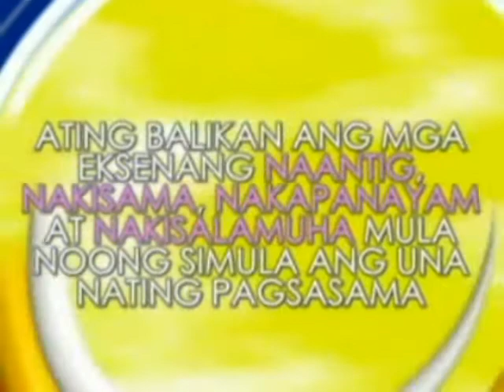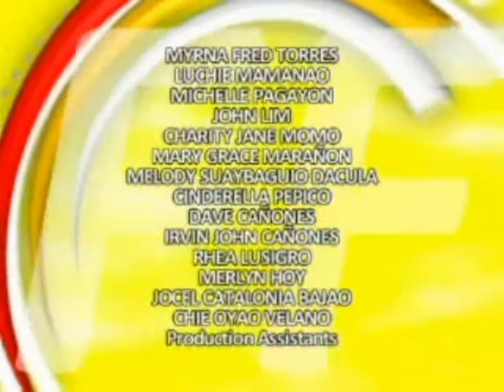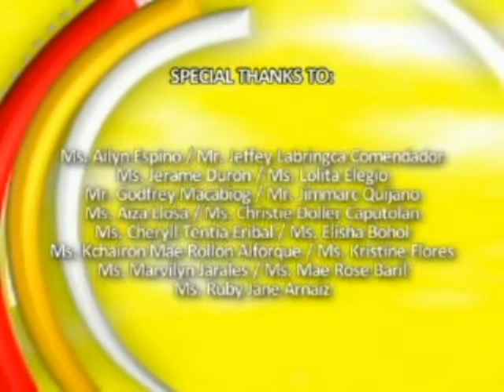Meet the Faces of KaJoyfulness: 1st Year Specials [Top 10 Most Requested Videos]